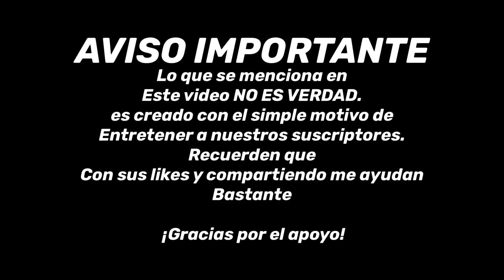LA GILBERTONA dando buenos consejos para seguir a amable ciudadana🤣